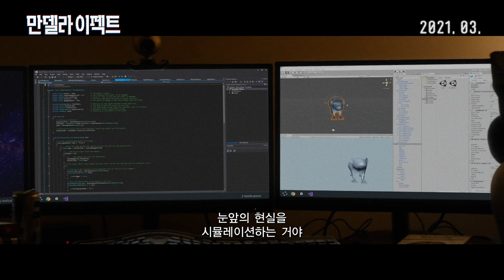[만델라 이펙트] 메인 예고편